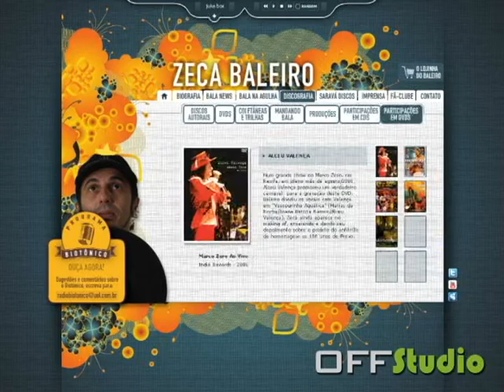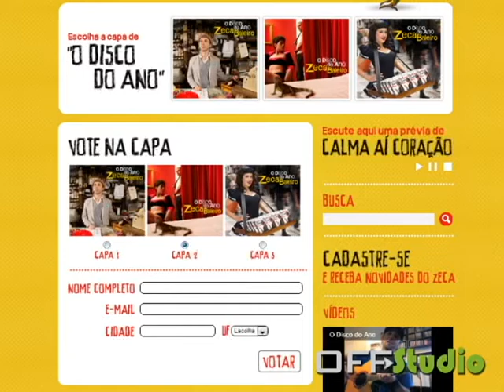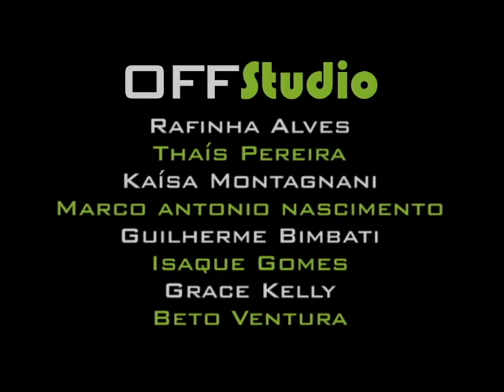OFF Studio - Zeca Baleiro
OFF Studio é uma extensão do Programa Studio, onde o apresentador Rafinha Alves entrevista grandes nomes da música brasileira!
E nesse programa de estreia, pra começar com o pé direito, o convidado é o músico Zeca Baleiro!

.::PROGRAMA STUDIO::.

Domingo às 14h na TVRP Canal 9 da NET (RIbeirão Preto/SP)
(Reapresentação: terça-feira às 23h30)

Segunda-feira às 23h na TV Araucária (Guarapuava/PR)
(Reapresentação: quarta-feira às 21h30)